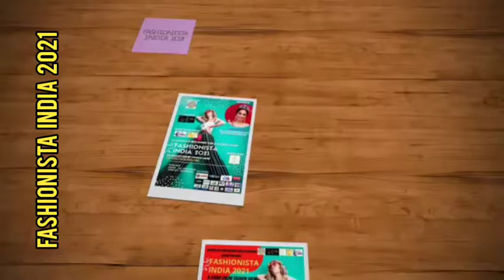Fashionista India 2021 Season 1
An online fashion show season 1 happened in all over India.

Founder & Organizer - Satabdi Roy(Me)